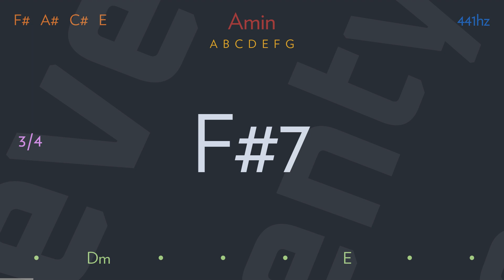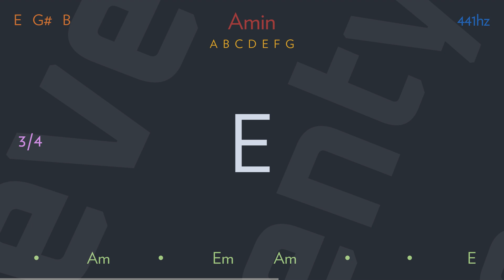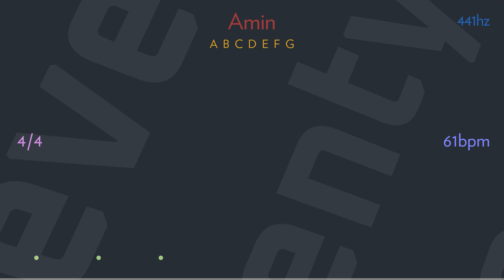almost blue by ELVIS COSTELLO & THE ATTRACTIONS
Almost blue
Almost doing things we used to do
There's a girl here and she's almost you
Almost
All the things that your eyes once promised
I see in hers too
Now your eyes are red from crying

Almost blue
Flirting with this disaster became me
It named me as the fool who only aimed to be
Almost blue
It's almost touching
It will almost do
There is part of me that's always true
Always
Not all good things come to an end
Now it is only a chosen few
I have seen such an unhappy couple

Almost me
Almost you
Almost blue